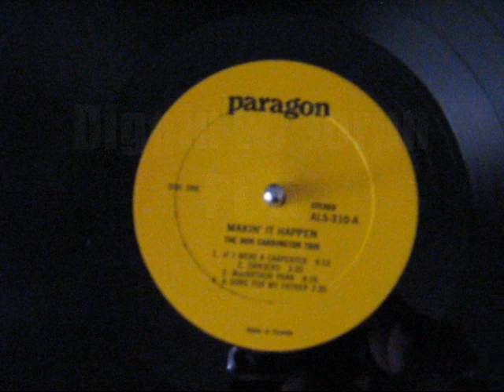Diggin Jorun pt 5.wmv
Diggin with Jorun Bombay pt. 5

Just got back from the Newfoundland leg of the tour.. while out in St. Johns, I hit up a record store downtown with Ghettosocks and found the Don Carrington Trio "Makin it happen" lp in the 2 dollar bin (cover = Ex - . vinyl = Ex -)
Ended up picking it up and taking it back to our crashing spot and looked it up on ebay for more info... and to my suprise, it' usually fetches anywhere between $600-$2000 depending on its condition. I will be selling this on ebay shortly as i don't have a lot of room for records anymore and i'm more of a 45 collector now.